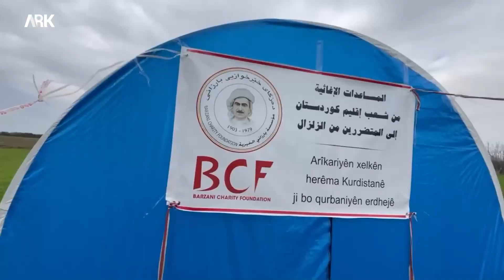مؤسسة_بارزاني_الخيرية تصدر تقريراً حول آخر إحصائيات المساعدات في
BCF raportek belav kir têde behsa dawîn amarên dabeşkirina alîkariyan li ser ziyandîtiyên Erdhejê li Efrînê kir